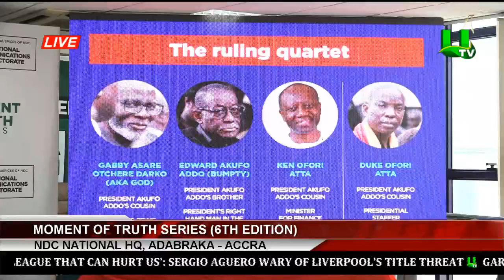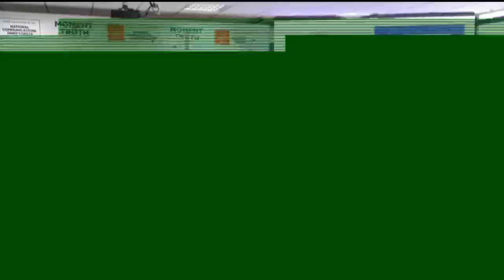NDC Holds Press Conference: Moment of Truth Series